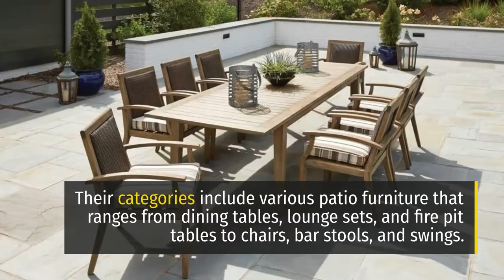Lloyd Flanders | patiodepot.com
Lloyd Flanders outdoor furniture is crafted to serve your family for generations

If you want to find the best Lloyd Flanders outdoor furniture store, you can take a little help from the internet. For example, you can search for the term the best furniture store. It will surely give you relevant results.